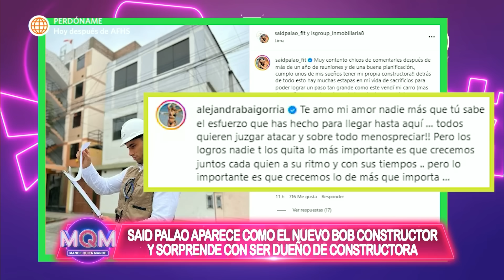Mande Quien Mande: ¿Said y Alejandra planean tener hijos? (HOY)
¡UNA FAMILIA!👨‍👩‍👦‍👦
Alejandra Baigorria confesó que planea formar una familia junto a Said Palao.👨‍👩‍👦¿Será este año?🤗